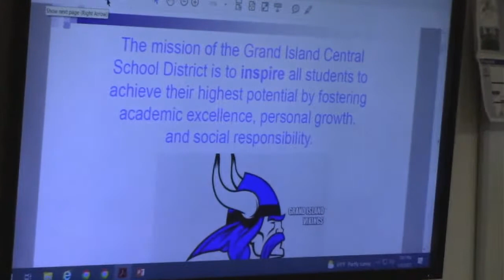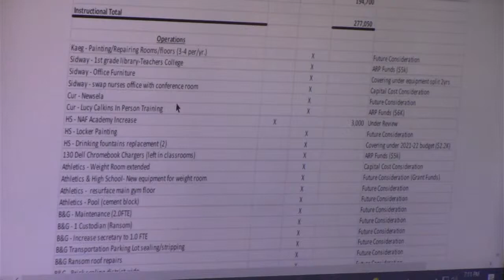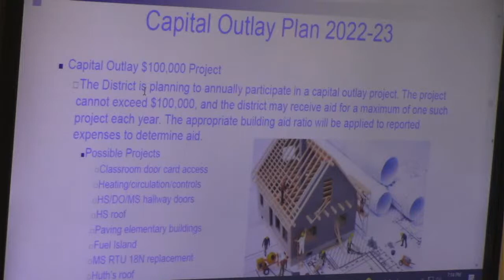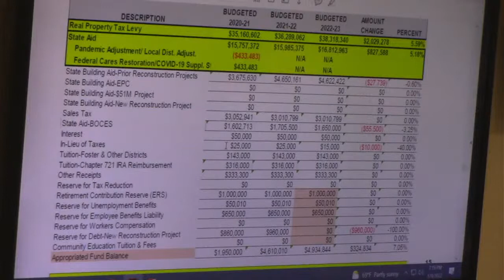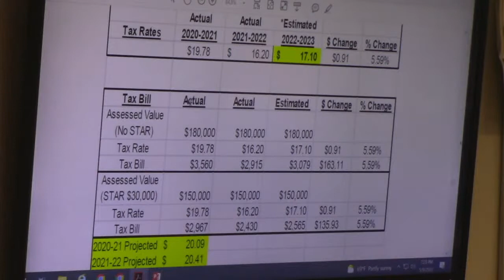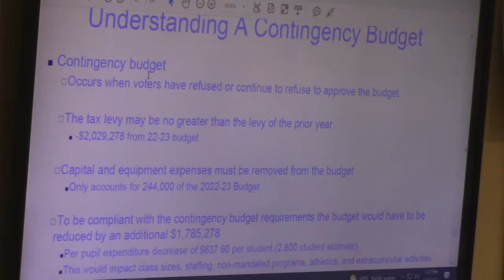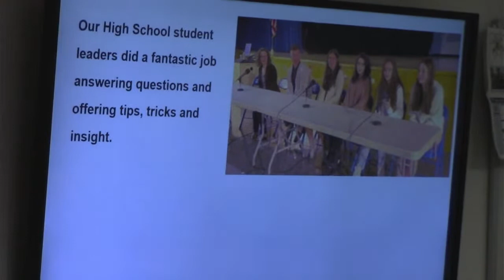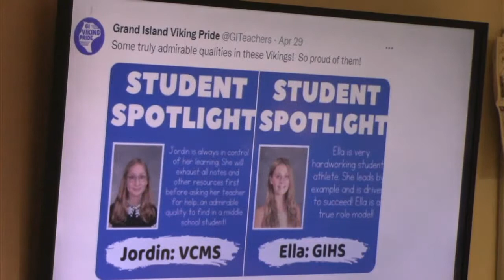Grand Island CSD 2022-23 Budget Presentation and Board of Education Meeting 5-9-2022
The Grand Island Central School District presents the 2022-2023 Budget, which will be voted upon on Tuesday May 17th.  Immediately after the presentation, the GICSD Board of Education holds their general session meeting Monday May 9, 2022 in the Professional Development Room of Grand Island High School.